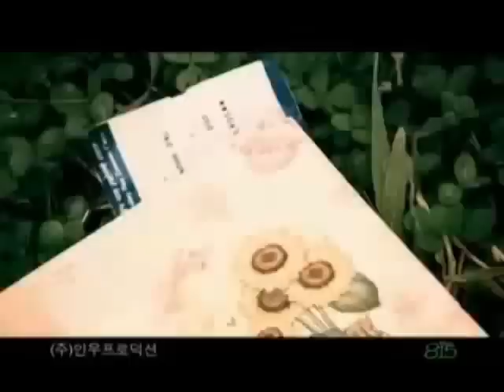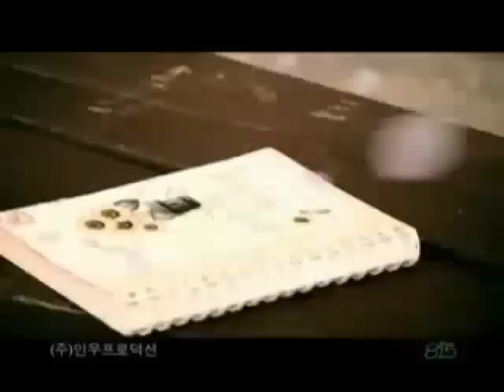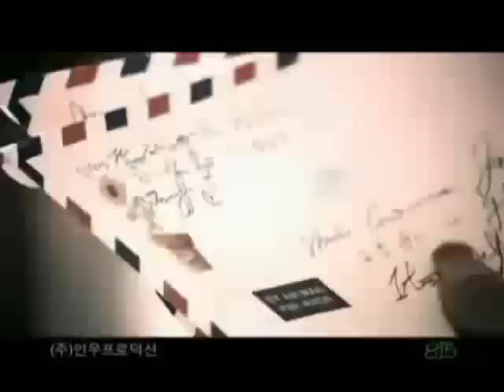[Fanmade] Lâu rồi - Khởi My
Hay nhs nhan ljke nhe ^^